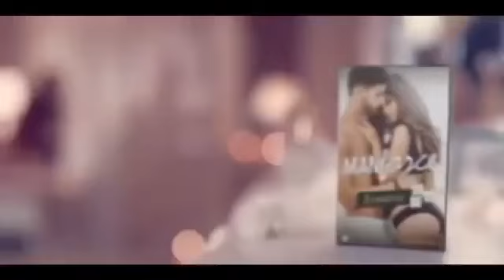Sunny Leone hot new condom ad video